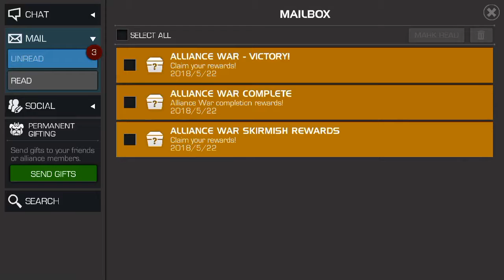War versus “The Chosen Few” (ThChF) AW season 2 #1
Make sure to pause the video at 4:38 or 4:39 and read what I wrote. Explains a lot. Made the switch to this alliance a few days ago, and plan to stay here for a while!